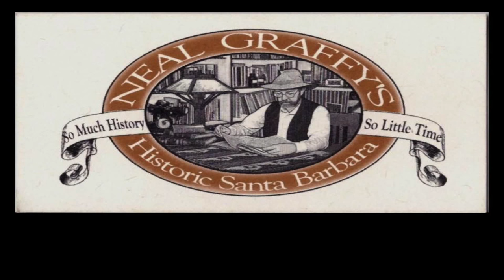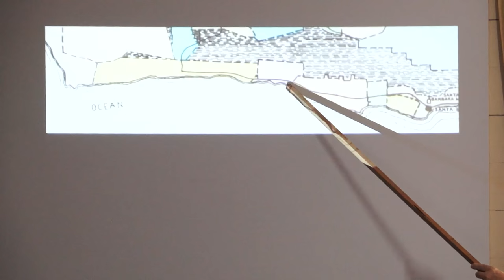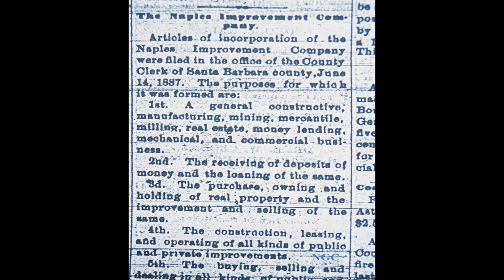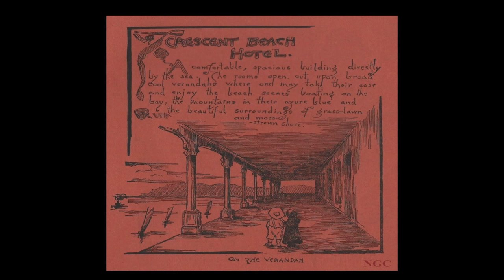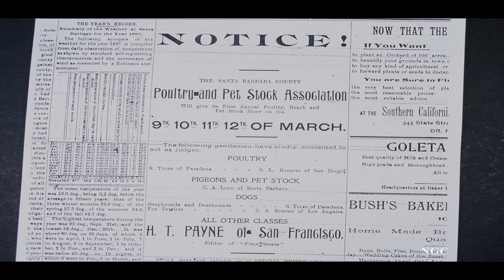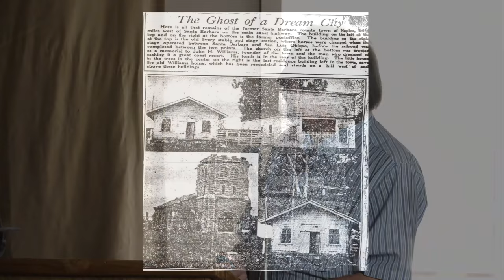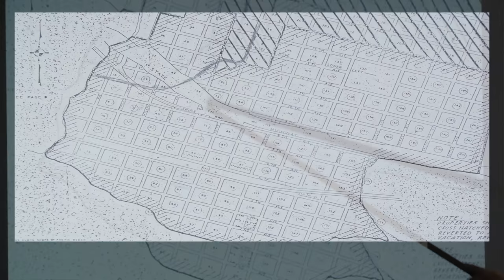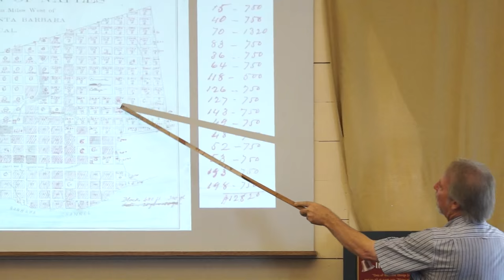Goleta Valley Historical Society Lecture: Naples - a tale of two cities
Naples?!
First off, it ain’t in Italy, secondly and thirdly it’s not in Florida nor is it outside of Long Beach. It’s right here, a few miles west of Goleta. Over the past decades it’s been a hot potato bouncing from County Planning to the Board of Supervisors to the State Supreme Court and back again. ~ Neal Graffy

Rather than current events, historian Neal Graffy will talk about what was happening back in 1887 when John and Alice Williams founded the town of Naples, an 872-acre “Exquisite Summer and Winter Resort.” Enjoy stories of the beautiful Gaviota Coast town along with rarely-seen maps and historic photos.